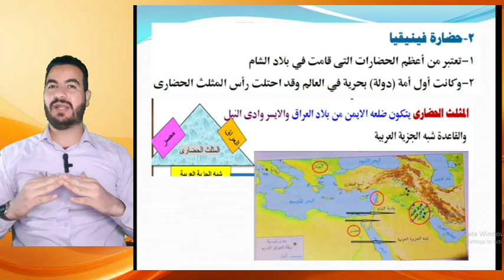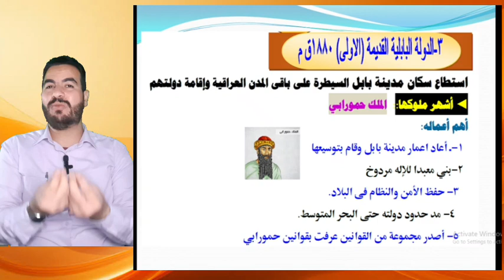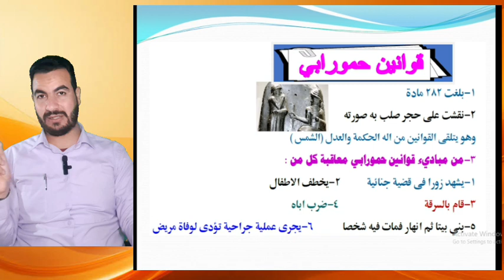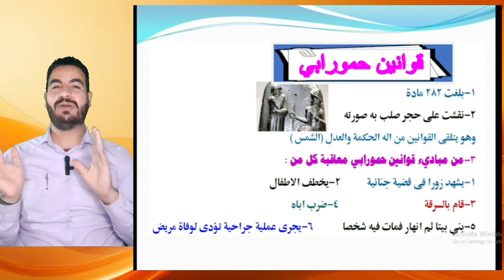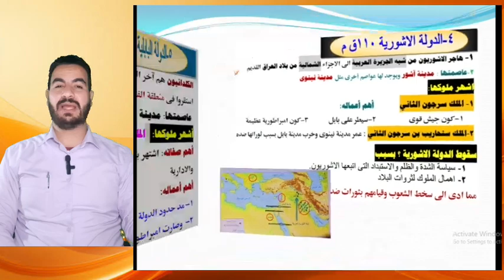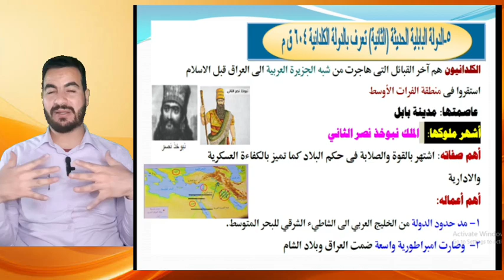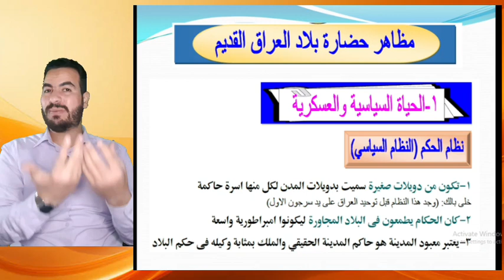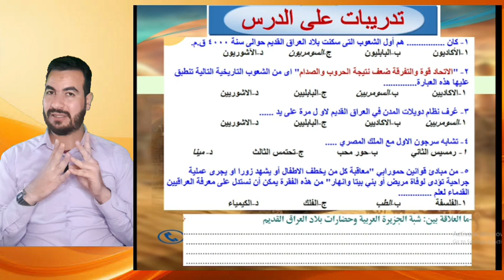أولى ثانوى تاريخ- الترم الثاني - الوحدة الثالثة - الدرس الاول (حضارة العراق) الجزء الأول- دفعة 2024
متنساش تعمل متابعة لصفحة دكتور التاريخ مصطفى محمود